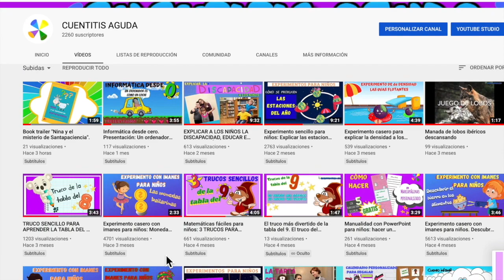Cómo se forman las nubes. Experimento para niños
Un experimento casero muy sencillo para crear una nube.
Te explico cómo se forma una nube pero también lo vas a ver y, sobre todo, lo puedes hacer utilizando cosas que tenemos en casa.
Este vídeo puede utilizarse como material pedagógico para niños de educación primaria.
👨‍🔬👧🏽👦🏼La experimentación es la mejor manera de acercar la ciencia a los niños, despertando su curiosidad científica. La manipulación de materiales les hace comprender mejor los conceptos abstractos.
👨‍👩‍👧‍👧 También es una buena idea realizar los experimentos en familia, es una forma divertida y entretenida de ocio familiar.

👩🏻‍🔬 Los mejores experimentos para niños son los más sencillos, porque conectan con su modo de ver el mundo y es la manera de acercar la ciencia a los más pequeños. 👨‍🔬

💜💛💚  Otros vídeos de experimentos para niños del canal Cuentitis Aguda:

🕵️‍♀️ 6 EXPERIMENTOS PARA EXPLICAR LA DENSIDAD A LOS NIÑOS + UN CASO DE DETECTIVES.
olvides dar al Like y

y encontrarás una web llena de entretenimiento para niños y para disfrutar del tiempo libre en familia: audiocuentos originales, curiosidades, trucos, manualidades infantiles, recetas sencillas y originales para niños, tutoriales de informática, recomendaciones y un rincón para los mayores, con consejos para padres, ideas y muchas cosas interesantes.